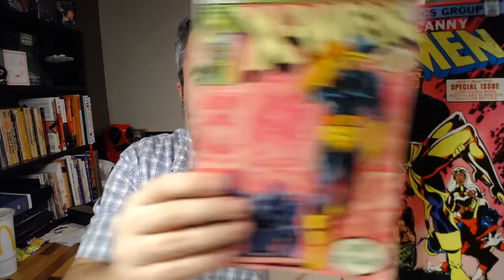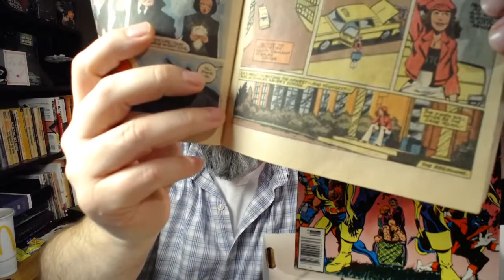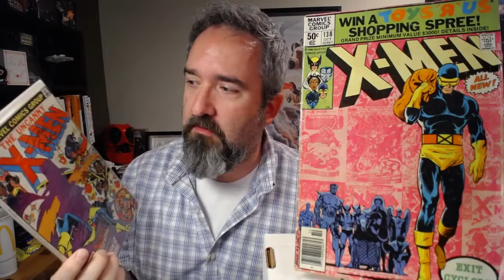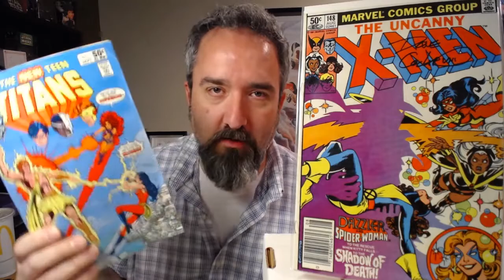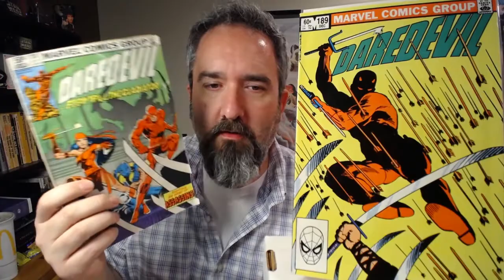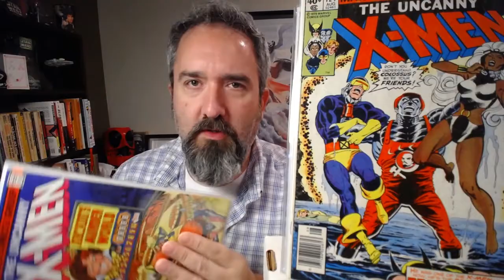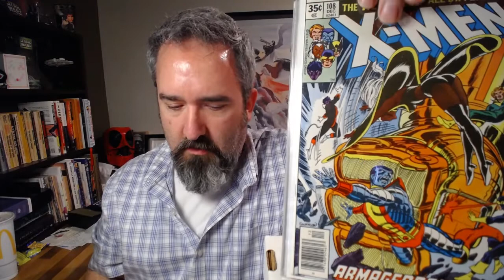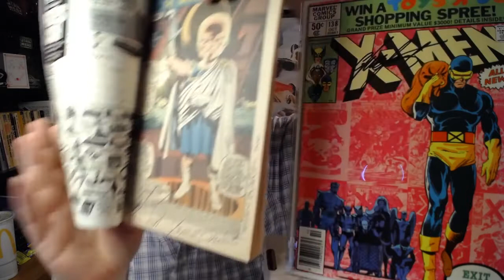My X-Men Origin Story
J Hood shares the story of how the X-men hooked him into becoming a life-long comic book collector.